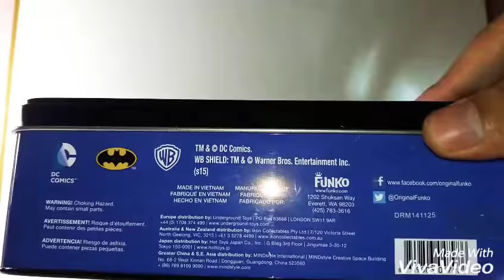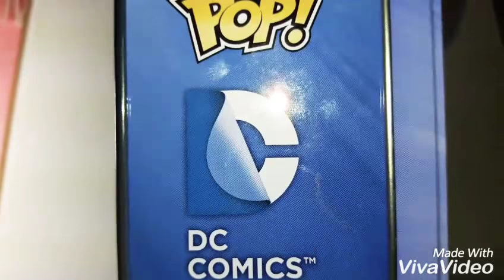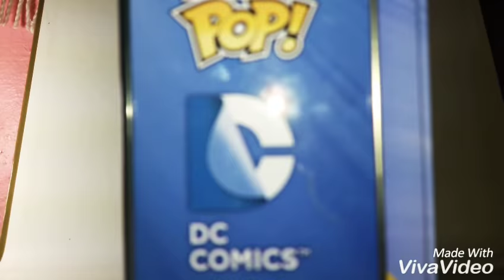3 PACK FUNKO POCKET POP BATMAN,HARLEY QUINN & THE JOKER review en español